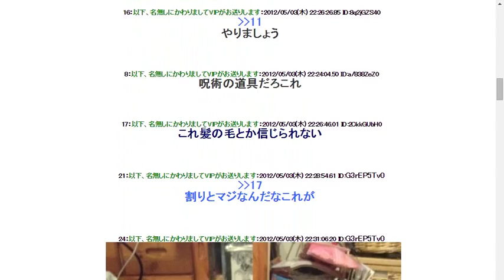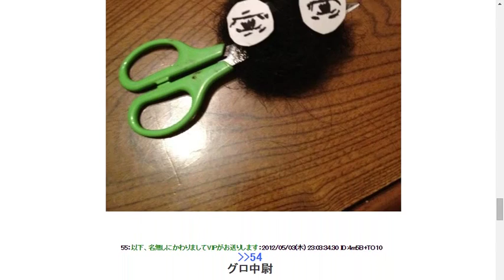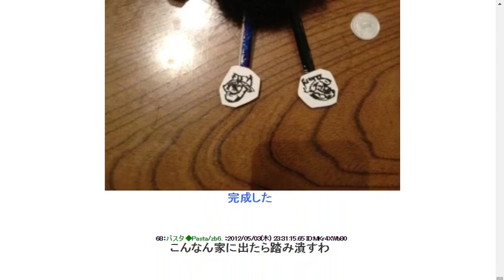髪の毛でまっくろくろすけ作ったったｗｗｗｗｗｗｗｗｗｗ